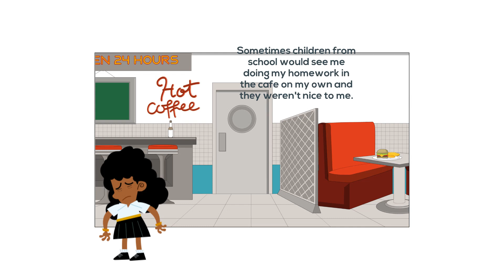Conditionals in English | How To Use Tenses in English | Improve Your English Grammar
Emily's story using English conditionals in context including examples. Follow the link below for a more detailed analysis and further examples:

For our Exam Vocabulary (GRE, SAT, LSAT, MBA, etc.),

You will find our grammar pages (mindmaps, timelines, charts, etc.)

We also have lots of Writeups and Articles, covering IELTS samples, Learning English Abroad, English for Your Career, and more